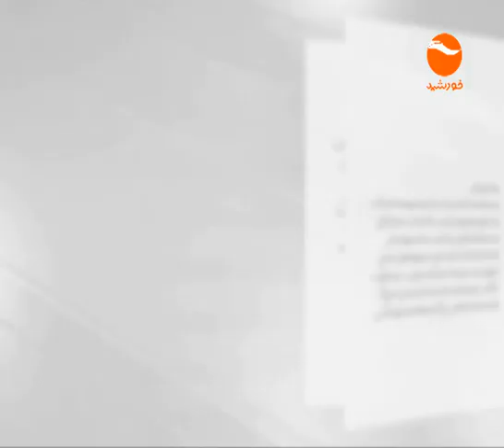KHURSHID TV NEWS 06PM 1397 10 19